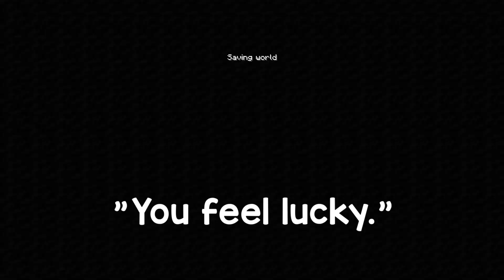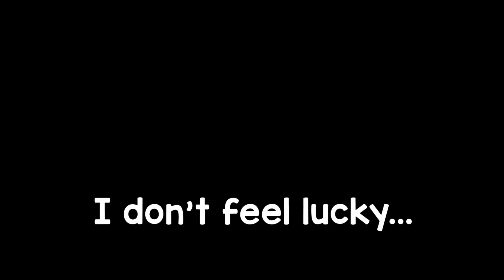Master Chief mind telling me what you're doing with that scrap? - STREAM HIGHLIGHTS [2]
Just some goof moments that happened while streaming here on Youtube put into a small compilation!

Our subtitle colors:
White: Me
Cyan: Starstorm
Red: Pilot
Purple: Sora